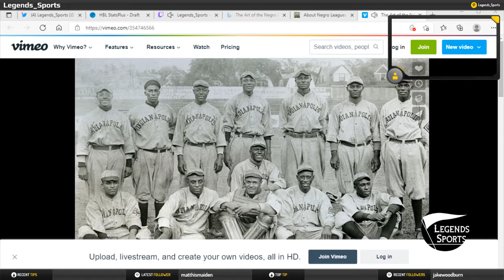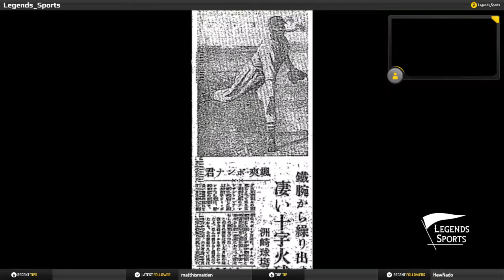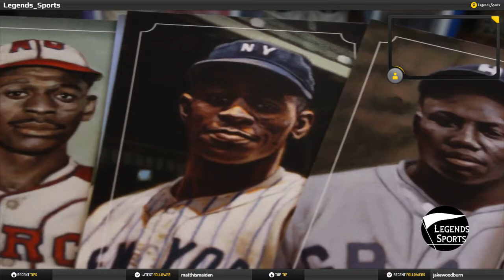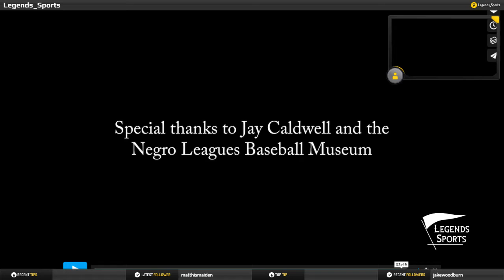Conversation with historian Jay Caldwell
Conversation with historian, collector, Jay Caldwell who commissioned the artwork of Graig Kreindler to bring to life the players of the Negro Leagues, his motivation, timeline and why it was important to bring the past to life.